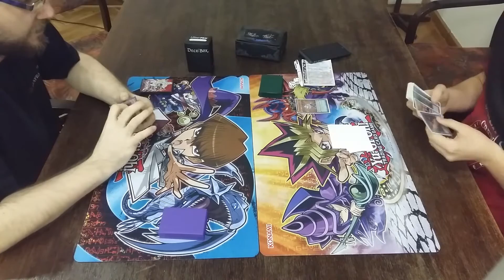WCQ Nationals Croatia 2016, Zagreb, Croatia - 11.6.2016. - Round 7 - Game 1 - Draškovi vs Smijulj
WCQ Nationals Croatia 2016, Zagreb, Croatia - 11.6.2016. - Round 7 - Game 1 - Drašković Mario vs Renato Smijulj